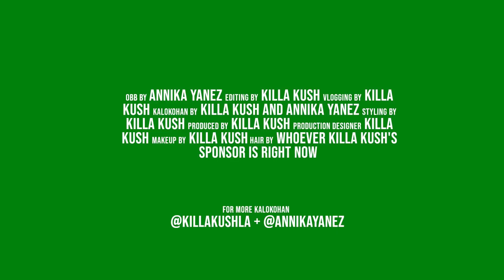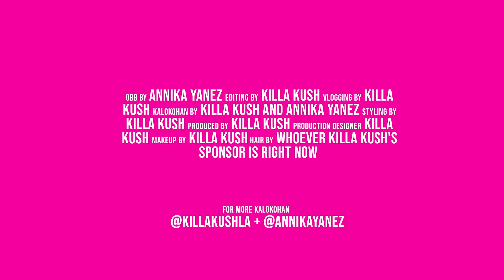MAJOR SHOPEE HAUL! BOUJIE ON A BUDGET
Hey babes! I've attached the links to all the items in the video. However some of the prices may vary, most are still around the same price range! Btw this isn't sponsored and I just thought of sharing this with you guys since yall often ask where I get my clothes from :)

1. Angel Bratz Inspired Crop Top
2. Cow Print with Pink Lace Camisole
3. Zebra Print Camisole with Blue Lace
5. Grey/White Inside Out Reworked-ish top
6. Purple Patchwork Glitter 4 Panel Crop Top
8. Patchwork White/Pink Reworked-ish Top
9. White Collared Crop Top with Skirt
11. Patchwork Jeans Pink/Purple + Light/Dark Blue
12. Tube Corset Top Black/Pink
13. Multicolor Purple/Green + Pink/Orange Striped Top
14. White Pleated Tennis Skirt
15. Fuzzy Pink/Orange + Green/Yellow Button Crop Top
16. Cowboy Hats (Pink and Beige)

Please let me know if there are other hauls you want me to do or certain kinds of styles/pieces you want me to find for the next Shopee haul!

Xx
Kush